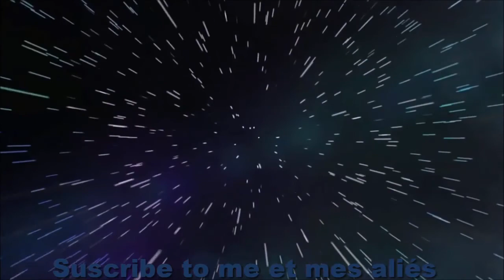Euro Truck Simulator 2 #2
Episode 2 : Roulons en DAF XF. Bonjour à tous et à toutes c'est moi Black Cyborg 972 et aujourd'hui on se retrouve pour la suite de notre let's play de Euro Truck Simulator 2 et nous roulons en DAF XF. Sur ce bon visionnage à tous.